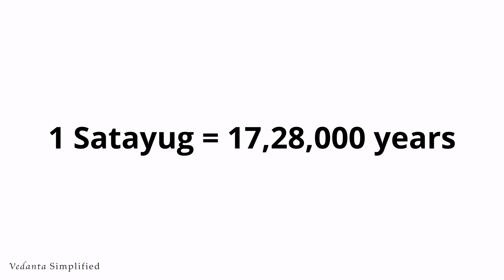Vichar Chandrodaya: Kala 1 Part 1 Purushartha- the Ultimate Objective | Anandmurti Gurumaa (English)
What is the Truth? What is the Existence?  What is the objective of us being on this Earth? What is the power running this whole show? Embark upon a journey of self exploration eradicating the ignorance of lifetimes as revered master Anandmurti Gurumaa gives in-depth explanation of Sri Vichar Chandrodaya; timeless Vedanta Scripture originally written by Pandit Pitambar in Khadi Boli (Kauravi) dialect.

Connect with revered master Anandmurti Gurumaa